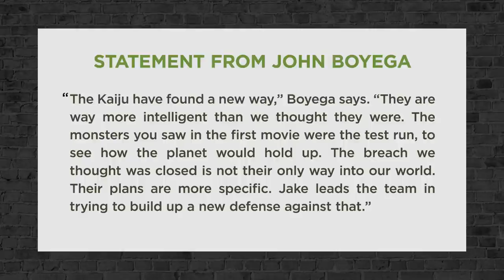Pacific Rim Uprising New Images - NYCC 2017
Dennis Tzeng and John Rocha are here to talk about the new images released today for Universal and Legendary Pictures’ “Pacific Rim: Uprising”. The series of four images shows John Boyega and Scott Eastwood in and out of space suits and offer some new looks of the Jaegers in combat and in formation. Dennis and John offer their thoughts on the look of the Jaegers and if these pictures get them excited for the sequel and for the panel Collider is streaming tomorrow.